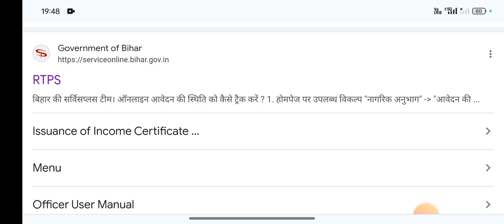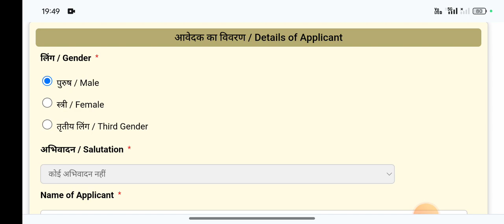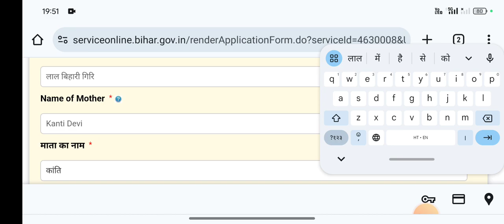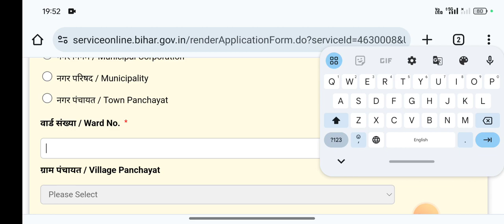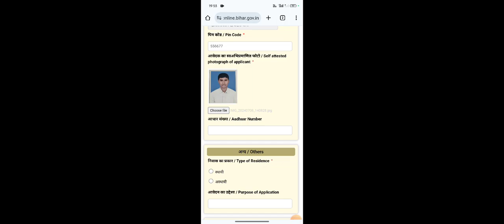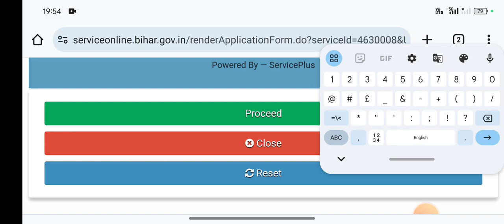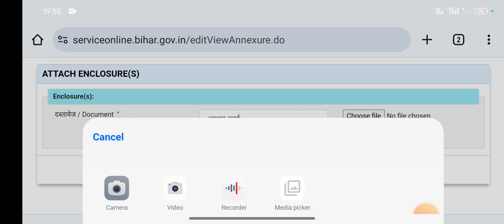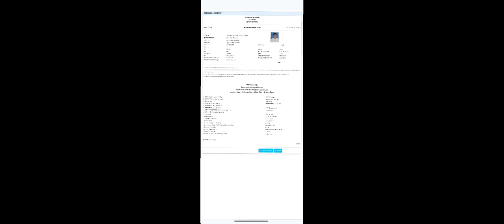जाती, निवास और आय प्रमाण पत्र ऑनलाइन आवेदन कैसे करें 2024 | Jati Niwas Aay Kaise Banayen Online 2024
Jati Niwas Aay kaise Banaye online 2024
Niwas kese Banaya online 2024